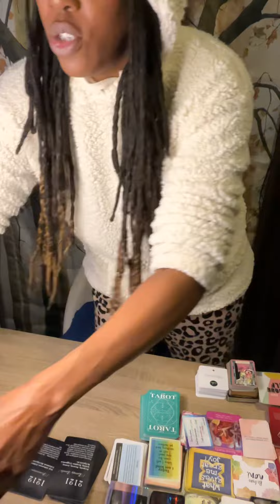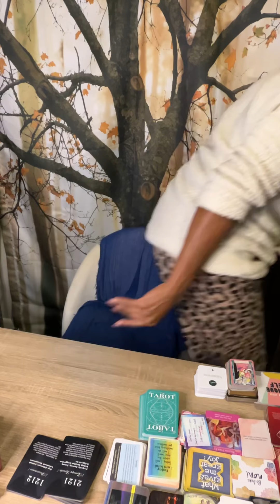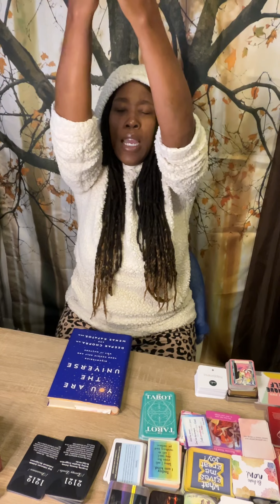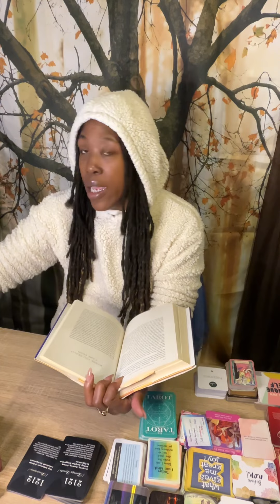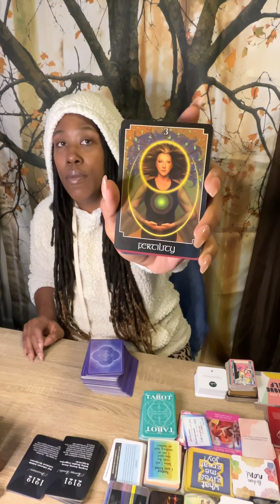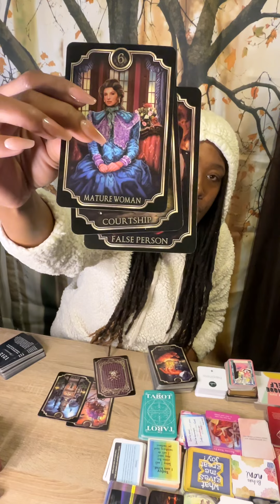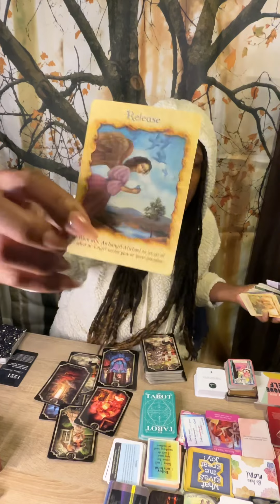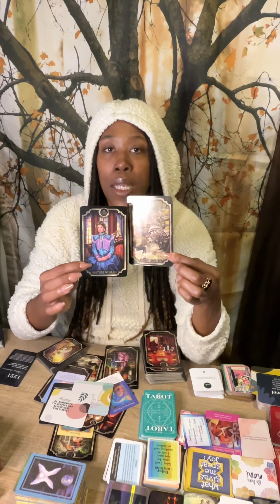Source Speaks to this Earthly Warrior! Iron Sharps Iron and Steel Sharps Steel.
She is not your friend!